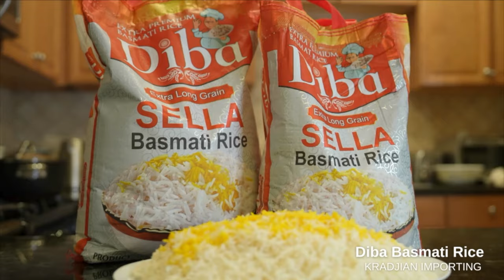اخبار با لیلا هاشمیان